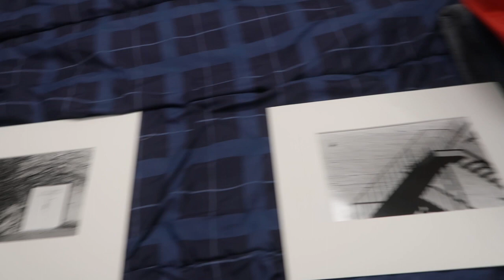AMHERST COLLEGE VLOG: first weekend back!!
1st weekend back- penny boarding and the cutest dog ever.

If you have any questions about me or Amherst comment them down below or dm me.